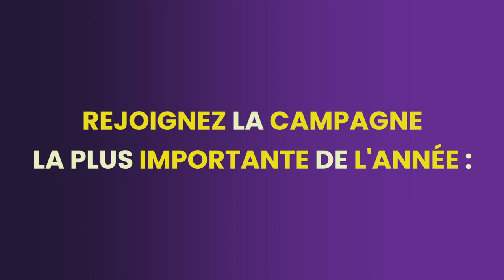VŒUX 2022 - DÉMOCRATIE OUVERTE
Ce que nous souhaitons pour 2022 ? Changer les règles du jeu politique pour démocratiser tous les étages de la société.